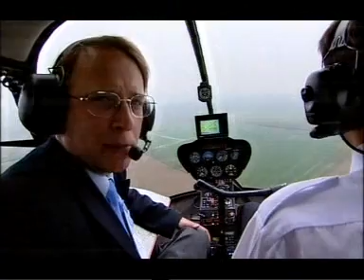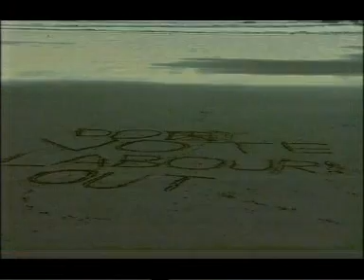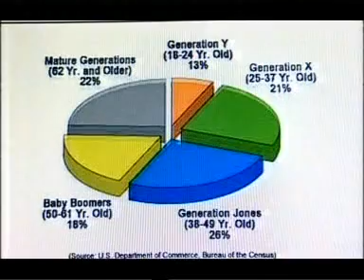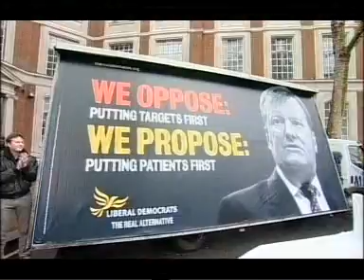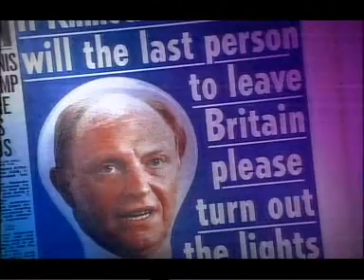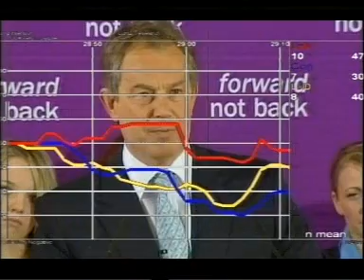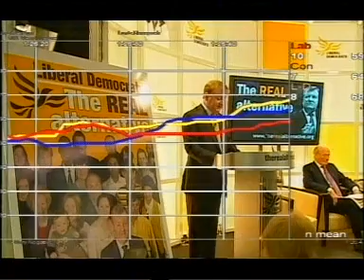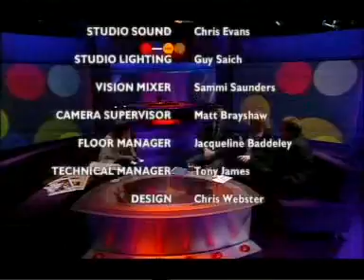Newsnight - BBC2 - 04/05/2005 - 1030pm